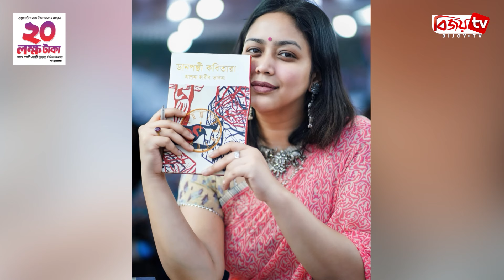আবারও সরব হচ্ছেন ভাবনা | Bhabna | Bijoy TV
জুলাইয়ে বৈষম্যবিরোধী ছাত্র আন্দোলনে ‘আলো আসবেই’ গ্রুপ কাণ্ডে জড়িত থাকার পরে একপ্রকার আড়ালে চলে গিয়েছিলেন অভিনেত্রী আশনা হাবিব ভাবনা।
সচরাচর সামাজিক যোগাযোগ মাধ্যমে খুব বেশি সরব থাকলেও সরকার পতনের পর নানা ইস্যুকে কেন্দ্র করে নীবর ছিলেন তিনি। সোশ্যাল মিডিয়াতেও দেখা মেলেনি ভাবনার উপস্থিতি।
তবে অক্টোবরের শুরু থেকে আবারও নিজের ব্যস্ত জীবনে ফিরেছেন এই তারকা। সামাজিক মাধ্যমেও দেখা মিলছে ভাবনার ব্যাপক উপস্থিতি। একের পর এক ছবি, ভিডিও নিয়ে হাজির হচ্ছেন তিনি।
সম্প্রতি কালো পোশাকে বেশ কয়েকটি ছবি সোশ্যালে প্রকাশ করেছেন ভাবনা। কোনো একটি রেস্টুরেন্টে বসেই ছবিগুলো তুলেছেন তিনি। সেই ছবিগুলো দেখে ভক্তরাও প্রশংসা করেছেন।
এছাড়া নিজের বিভিন্ন চিত্রকর্মের ছবি, ভিডিও পোস্ট করতে দেখা যায় এই অভিনেত্রীকে। অভিনয়ের পাশাপাশি লেখালেখি, আঁকাআকিতে সময় দিচ্ছেন তিনি।